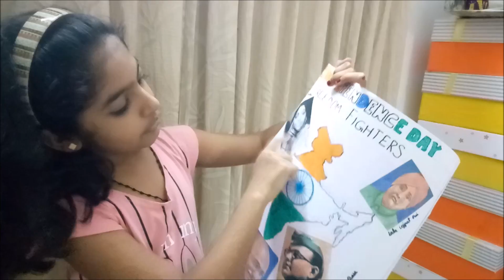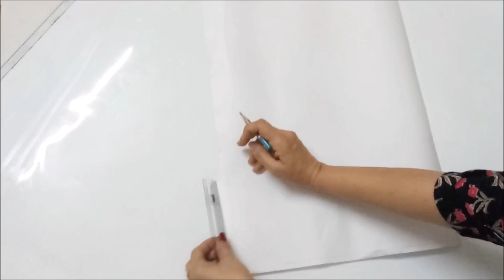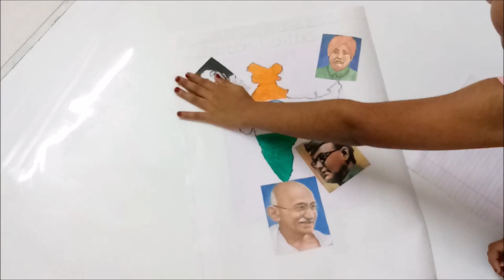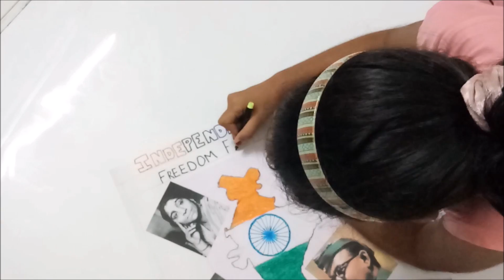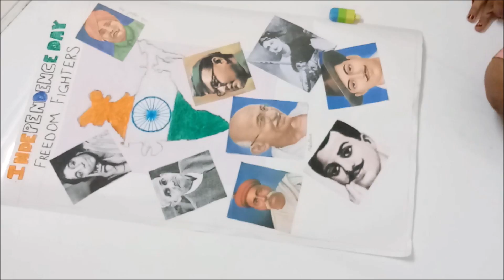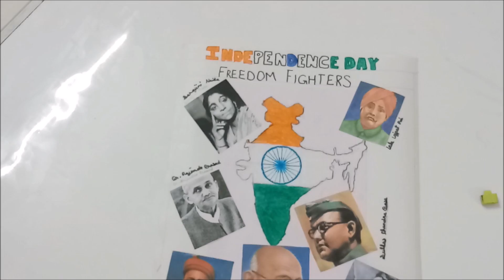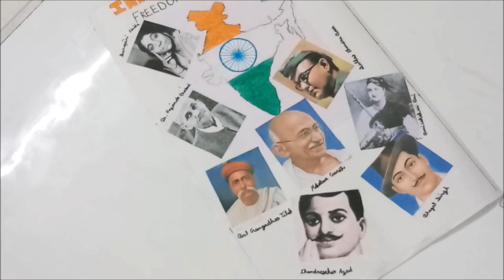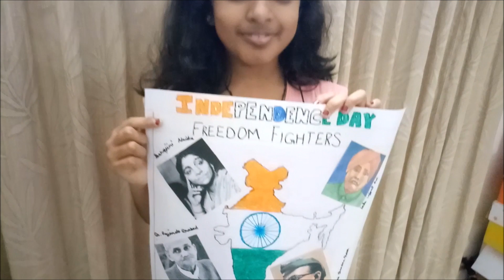Independence Day Chart Activity | Freedom Fighters | India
Hi,
We love to share our videos to all our friends.. Love to have your feedback.

CONNECTwith us through all SOCIAL MEDIAS - @kidshappiness

Love,
Kids Happiness